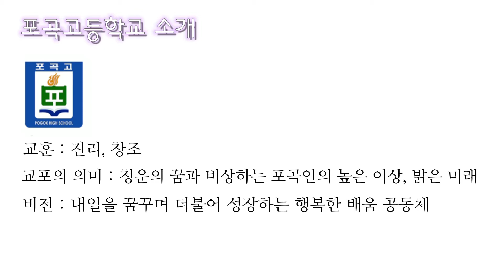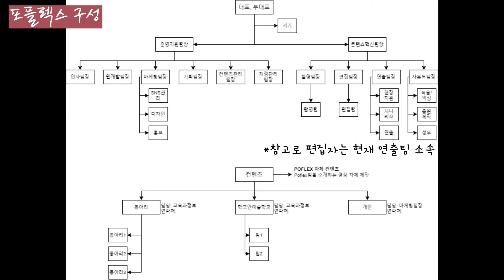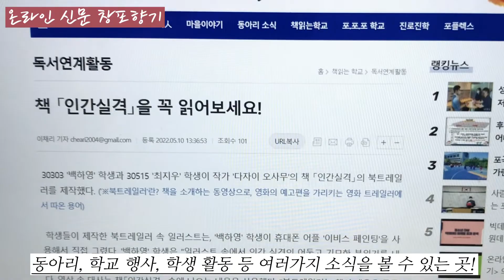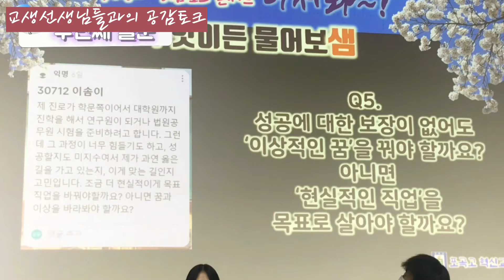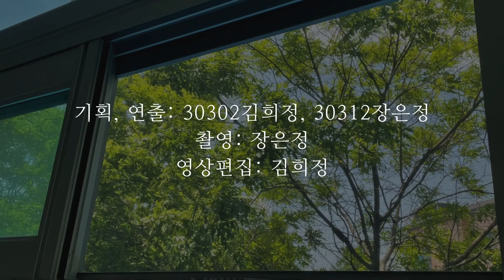포곡고등학교_학교홍보영상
저작권자의 허가 없이 온라인에서 불법복제 배포, 전송을하거나 공공장소에서 상영하는 등의 불법적인 이용범위는 처벌 대상이 되는 범죄행위로 위반 시 민사상 책임은 물론 형사상 처벌을 받게됩니다.